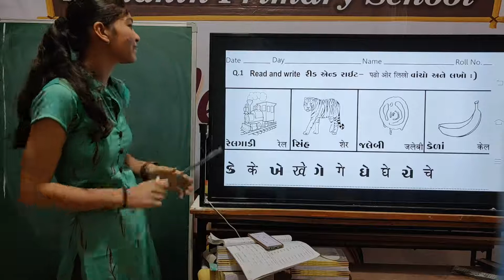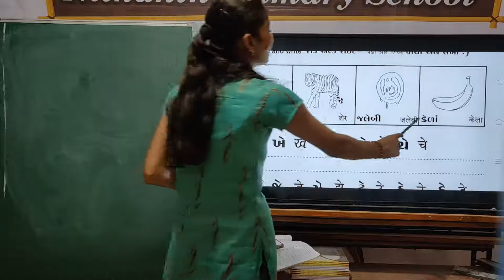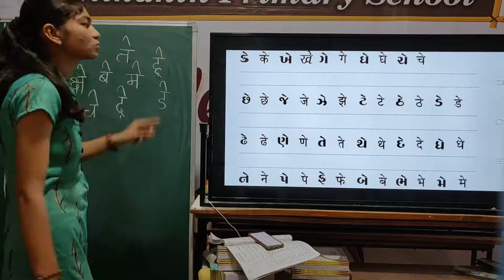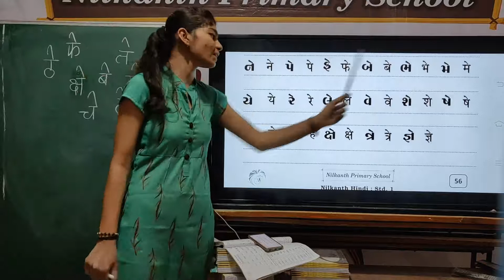Hindi std 1 page 56